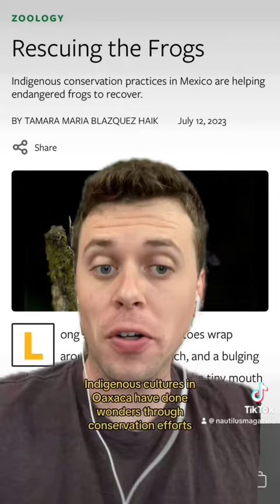Five Science Stories That Will Make You Feel Better About the World